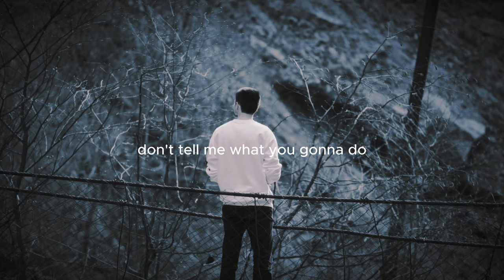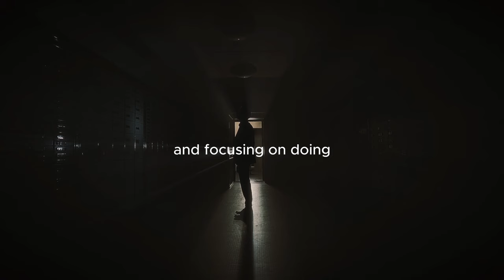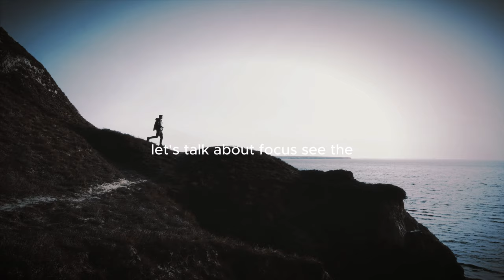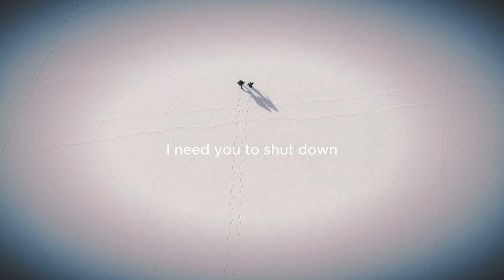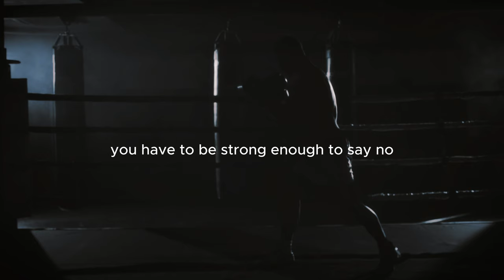Tips To Help You Have More Discipline and Focus | Freddy Fri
This episode is designed to help you win by establishing a higher level of discipline and focus!